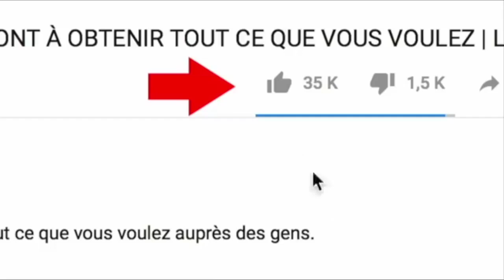Je ne peux plus, je quitte le 237... Svp comment faire le VISA?